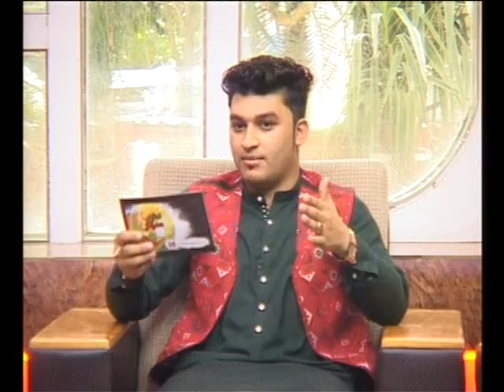Nan Sahar july 15 07 2018